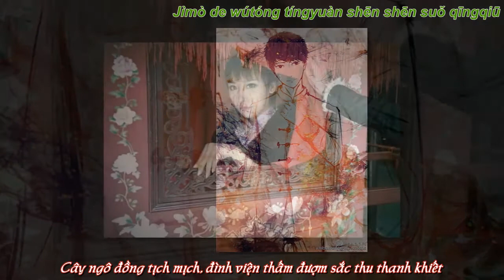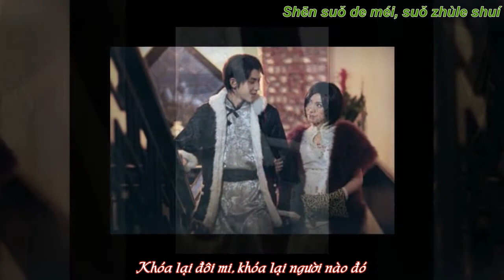[Vietsub] Hà Sinh Gia Tỏa - Hồng Trần [Đạo Mộ Bút Ký - Lão Cửu Môn]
Sáng tác: Hồng Trần
Trình bày: Hồng Trần
Phối nhạc: Hồng Trần
Trans: Lưu Ly